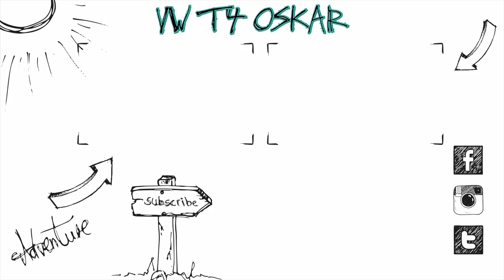Wir REISEN nicht mehr ALLEINE! | Europareise #16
Heute treffen wir unsere Reisebegleitung, somit reisen wir nun nicht mehr alleine! :)

Equipment:
Sony Alpha 7 iii
24-70mm f4 Objektiv